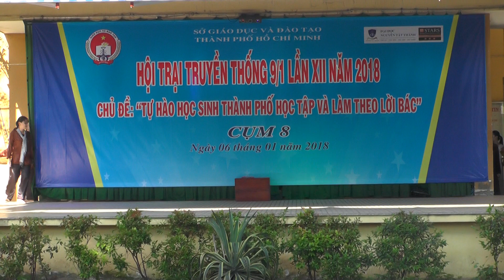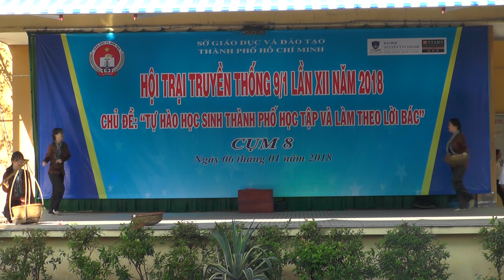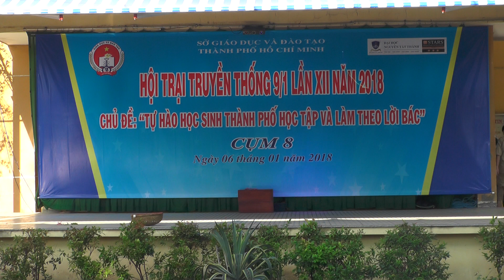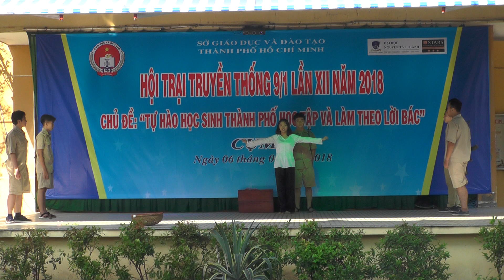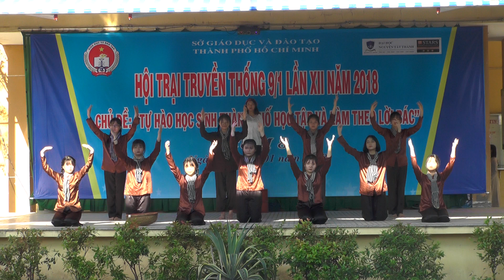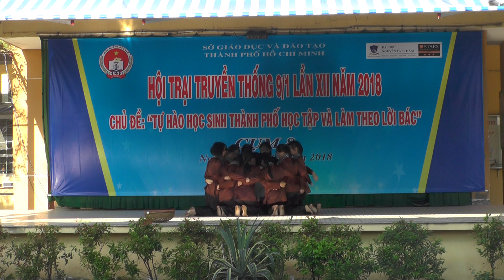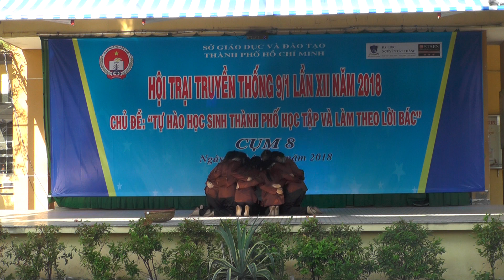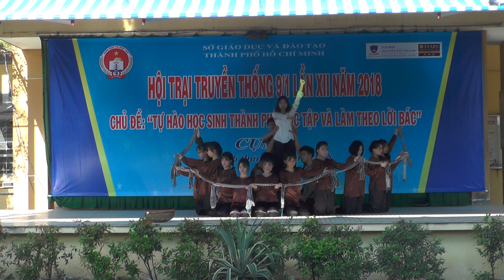Hội trại truyền thống 09/01 lần thứ 12 năm 2018 (Phần 3)